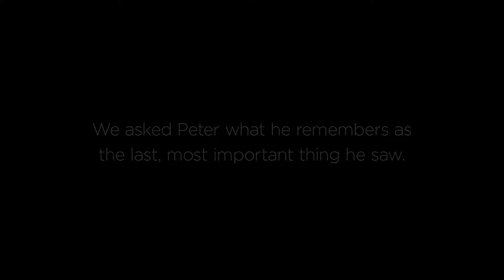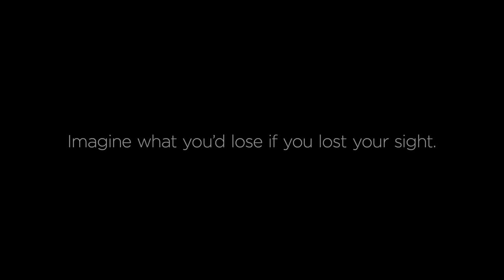Last Seen: Peter Vance by artist Col McElwaine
Passionate singer and songwriter, Peter Vance has acute tunnel vision and was diagnosed with Retinitis Pigmentosa over 40 years ago. Peter was invited to perform at the torch relay celebration for the 2000 Olympics at Mount Coot-tha and remembers looking out at the crowd to a sea of smiling faces.

Peter has been partnered with artist Col McElwaine for Last Seen to share this precious visual memory. Col's artwork along with eight other artists' work will be auctioned at the Last Seen art exhibition on Wednesday, November 13 at GOMA.